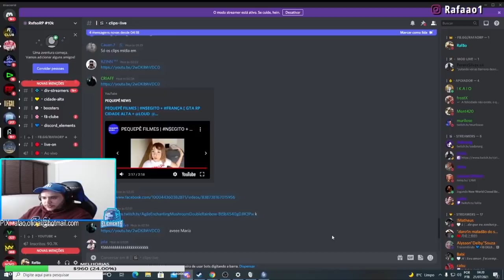RC REAGINDO AOS NOVOS MEMBROS DA FC DO CONNOR GTA RP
loud coringa
loud